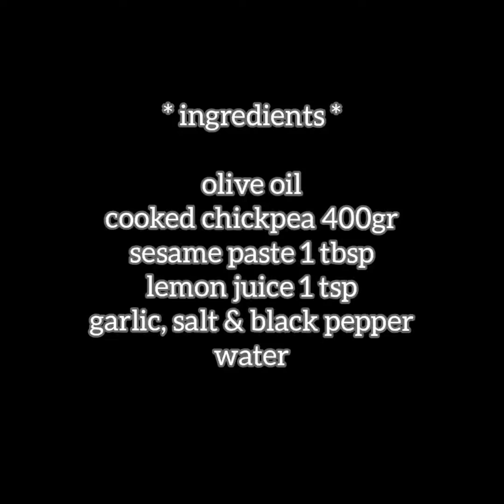Chickpea Hummus w/ Pita Bread